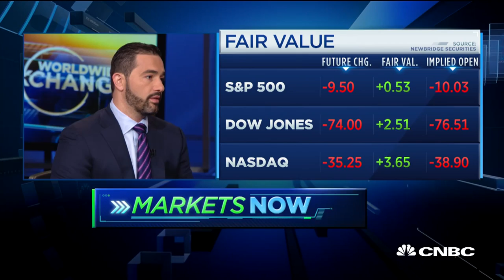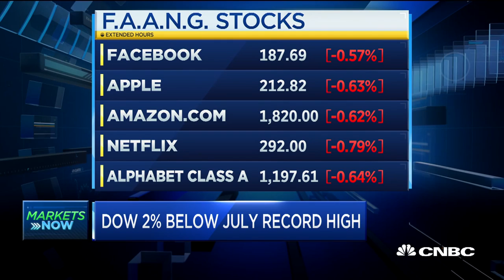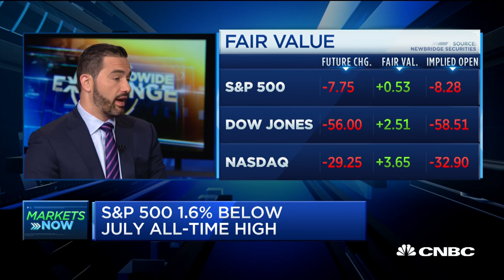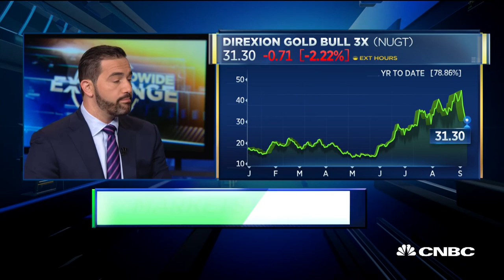Mazza: divergence in growth and value stocks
Dave Mazza, Direxion Managing Director, Head of Product, discusses recent market turmoil, trends in gold investing, and more